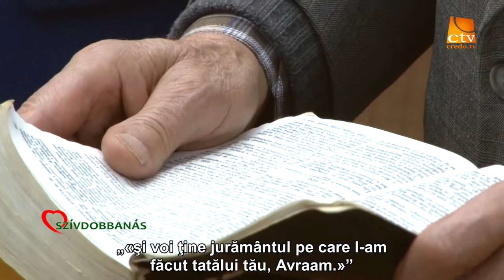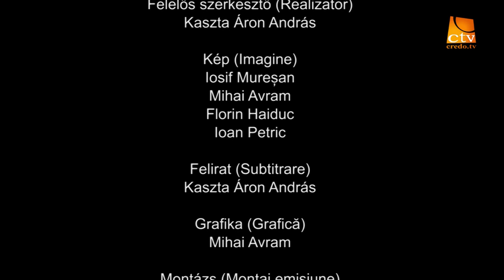Szivdobbanas - Ep. 3